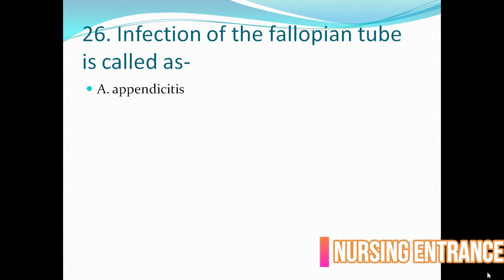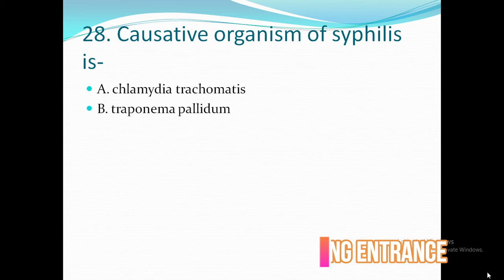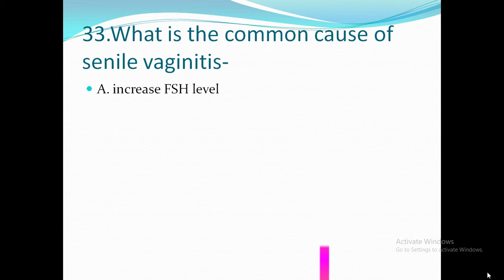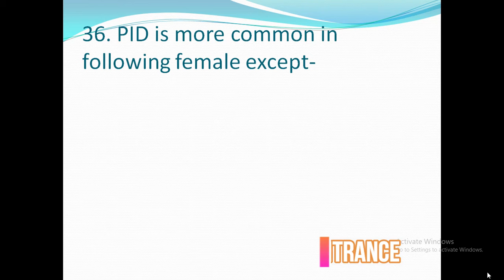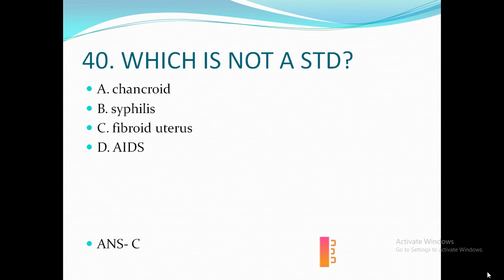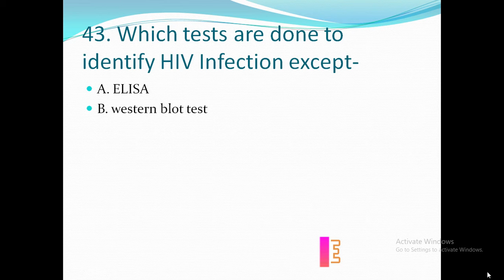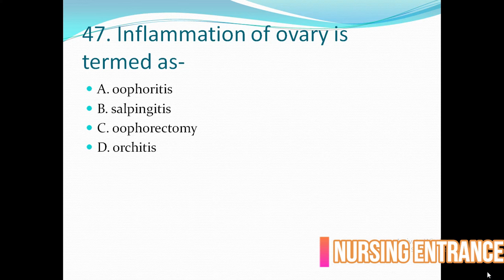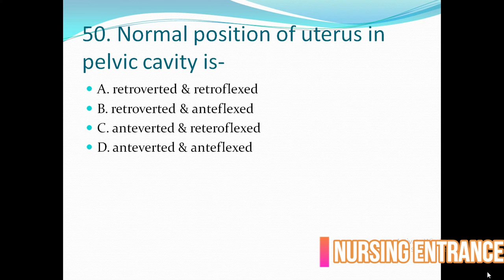GYNAECOLOGY MCQ PART 2